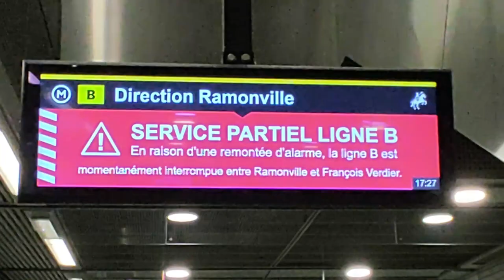Service partiel Jean Jaurès Ligne B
Cette vidéo a été filmée le 22 mars 2024. Une remontée d'alarme a été signalée à la station Palais de Justice ce qui entraîne une interruption entre Ramonville et François Verdier.